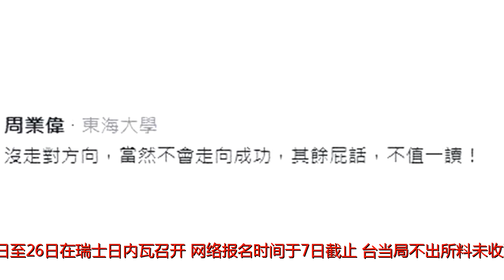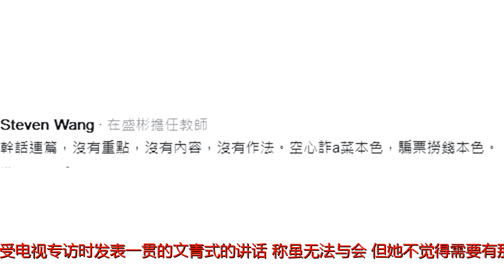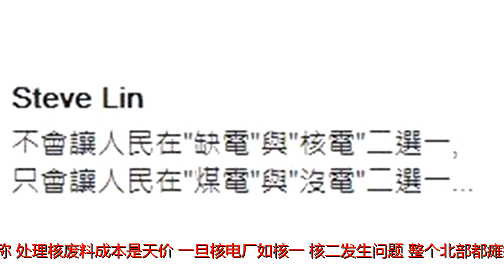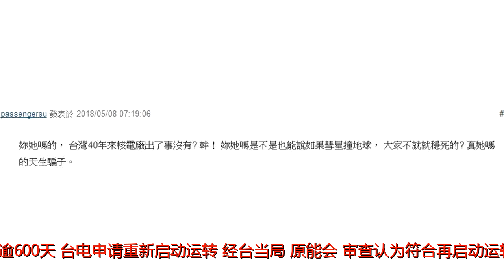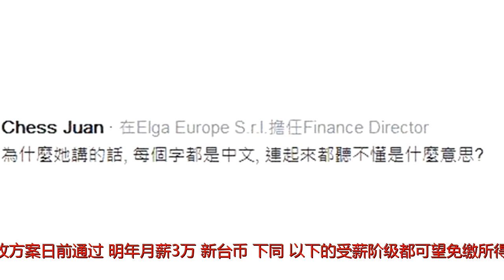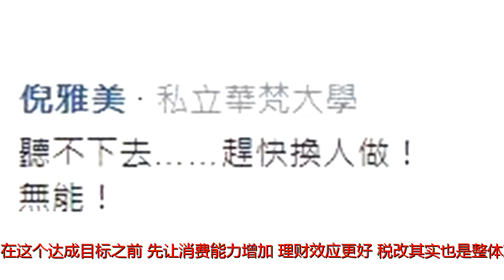蔡英文最近怎么了?每说一句话都被台网友批的体无完肤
谢谢！蔡英文。（图片来源：台湾《联合报》）蔡英文最近的日子不好过，确切地说，是她上任近两年日子都没好过过。“最近”则是体现在台网友对她的态度上，是抛却了外部的“拔管”、年金改革等政策针对的特定人群的抗议。所谓祸从口出，也不过是蔡英文这样，最近她所说的每一句话都能被台湾网友批的体无完肤。WHA年会资料照片。（图片来源：WHO官网）第71届世界卫生大会（WHA）预定于今年5月21日至26日在瑞士日内瓦召开，网络报名时间于7日截止，台当局不出所料未收到邀请函。据台湾《联合报》报道，蔡英文昨天接受电视专访时发表一贯的文青式的讲话，称虽无法与会，但她不觉得需要有那种挫败感，也不要有失败主义，“我们要的就是持续不断努力，虽然一时不能进去，但国际社会很多人是感激我们的，也知道我们的重要性，这就是台湾存在的价值。”蔡英文此言一出即遭到台湾网友痛批“自我安慰，阿Q想法，今年就是去不了，明年后年应该也去不了。”“文青读稿机，再度发挥自慰精神。”“选一个败家的来搞垮台湾”“讲的全是屁话！”民进党当局上台前极力反核，并鼓吹“2025非核家园”，谁料此举让岛内面临严重的缺电问题，民众抱怨连连。据台湾《中时电子报》报道，针对电力相关议题，蔡英文称，处理核废料成本是天价，一旦核电厂如核一、核二发生问题，整个北部都瘫痪，对台湾是一个非常致命的风险。话虽这么说，可蔡当局明明日前同意了核二运转申请。核二厂2号机停机逾600天，台电申请重新启动运转，经台当局“原能会”审查认为符合再启动运转的要求，日前核准恢复并联发电。（图片取自台媒）因此，蔡英文的言论遭到网友狠狠打脸：那为何还重启核二？有种现在、立刻、马上废掉核一、核二；有新车不开，嫌40年老车危险，不会改用更新的核四？另外，赖清德都已经重启核二了，蔡英文现在讲这些，是不是突然想害死北部人？谈到岛内的税改问题，蔡英文可是出了神论。据《中时电子报》报道，台湾税改方案日前通过，明年月薪3万（新台币，下同）以下的受薪阶级都可望免缴所得税。蔡英文接受台视专访时指出，税改降低中低收入者税赋，虽然明年才能申报，但“今年就可以花钱了”，更鼓励民众把钱投入股市。蔡英文。（图片来源：台湾《联合报》）据《联合报》报道，蔡英文称，虽然很多人觉得薪资还是稍微低一点，等到整个经济改革的工程完成以后，这种高所得、质量好的就业机会再一次大量出现的时候，整体的经济所得会一起增加。在这个达成目标之前，先让消费能力增加，理财效应更好，税改其实也是整体施政中间的一环。台当局的施政，人民是可以感受得到的。台网友对此怒骂“今年花完，明年没钱缴税，你是要替我缴吗？”“‘鬼岛’悲哀！”“毫无储蓄概念。”“她哪来的自信不会搞垮台湾经济啊。”“干话筒”“到底在讲什么啊！”“台北股市现在一万多点叫人家赶快进来买股票？是让外资比较好出货吗？万一520当天台股下杀破九千点，菜你要赔吗？说你们绿色‘台独党’是诈骗集团，真的不假。”“这党说的话听不得，我看可能又要搞老百姓了！”近期惹议的还有关于岛内离岸风力发电机组的相关言论。据报道，蔡英文日前到苗栗竹南龙凤渔港视察去年4月完成的两座示范离岸风力发电机组，在致词时宣称，第一和第二阶段的风场完成遴选，经过两年来的努力，台湾的离岸风电发展已进入新阶段，接下来还有筹设许可，当局会用最好的效率来处理，协助所有厂商，在2025完成合计5.5GW的风能开发。5.5GW离岸风，将会带来将近1兆元的投资额，并在2025年前创造两万个优质工作机会。蔡英文（中）5日前往苗栗竹南访视离岸风力发电示范机组。（图片来源：台湾《中时电子报》）这席话被网友嘘惨：“2025到底是什么神秘数字？什么都2025”“2025你还在吗？废话连篇”“又是2025！你现在快下去民进党还有点救，拜托饶过台湾人吧”“你2020应该就不见了”“还好我对干话免疫了”“什么都2025才能实现，到时候你不都屁股拍拍走人了”“无能是没药医的你还独裁。拜托饶过台湾人吧”此外，也有网友点出蔡英文为啥是说2025年，因为2025她已经卸任了，没达成目标就能把错推给下一任。蔡英文（左）。（图片来源：台湾《中时电子报》）蔡英文频频遭批评也不能怪网友无情，连民进党自家人都不放过她。前台南县长苏焕智3月宣布参选台北市长，并抛出震撼弹，将退出加入27年的民进党，以无党籍之姿参选。昨民进党选对会分别征询有意参选台北市长人选，苏焕智直接在Facebook大阵仗批蔡，他称自己已非民进党员，本次参选是因为蔡英文当选执政已近2年，2年执政情形已充分显现“执政无能、民生不振、人民看不到希望”，而且悖离民主初衷，此种情形如果继续下去，将造成台湾人民对台湾民主丧失信心。蔡英文就职即将满两周年，据《中时电子报》报道，台湾“中华民意研究协会”4日公布最新民调，不满意和非常不满意蔡英文两年来施政表现的高达65.4%，仅27.6%受访民众满意(包括非常满意和还算满意)。多数民众认为蔡当局是“拼选举”(43.1%)或“拼政治”的(22.9%)，只有14.2%认为其在“拼经济”。来源：http